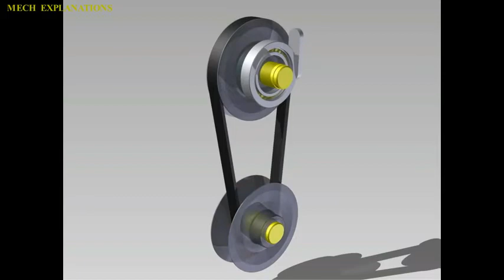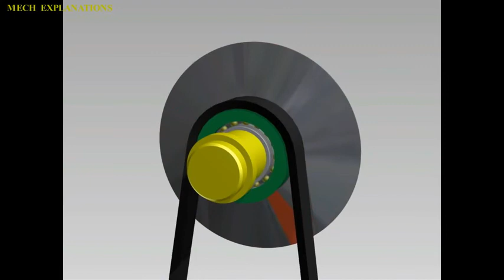Sheave ✔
this video is all about the term Sheave under mechanical engineering.

let  us  learn  about  the  term   Sheave.

A  sheave   is  a  pulley  with  a  grooved  wheel  for  holding  a  belt, wire  rope,  or  rope.

The  grooved  wheel  spins  inside  the  frame  of  the  sheave.

 This  allows  the  wire  or  rope  to  move  freely  minimizing  wear  and abrasion  on  cable.

Sheaves  can  be  used  to  redirect  a  cable  or  rope,  lift  loads,  and transmit  power.

The  words  sheave  and  pulley  are  sometimes  used  interchangeably.

A  sheave  can  also  refer  to  a  pulley  which  has  an  adjustable operating  diameter  for  use  with  a  mechanical  belt.

 This  is  accomplished  by  constructing  the  pulley  out  of  several pieces.

The  two  main  "halves"  of  the  pulley  can  be  moved  closer  together  or  farther  apart,  thus  altering  the  operational  diameter.

 The  usual  construction  is  some  sort  of  locking  collar  or  set  screws  to  secure  the  components , one  half  with  a  threaded  central shaft  and  one  half  with  a  threaded  center.

 By  rotating  the  components  one  can  "screw"  the  parts  closer  together  or  further  apart,  thus  changing  the  distance  between  the  two  halves  and  allowing  the  belt  to  ride  higher  or  lower  in  the groove.

The  adjustments  are  constrained  to  a  specific  range  of  size  and  are not  limitless.

 One  application  of  this  is  the  Variomatic  automatic  transmission.